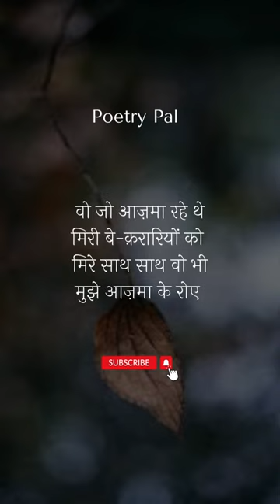Rajendra Krishan - Meri Dastan Mujhe Hi Mera Dil Suna Ke Roye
The renowned Poet and Lyricist was born on 6 June 1919 in Jalalpur.